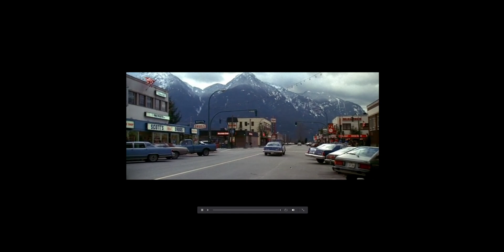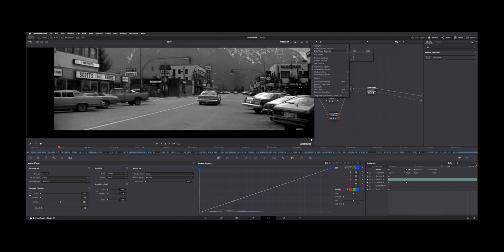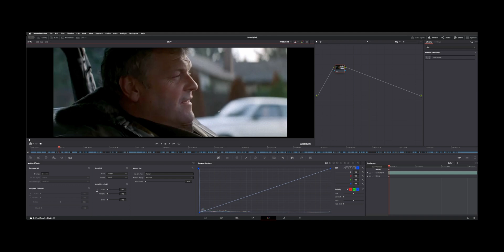DaVinci Resolve 19 Dustbuster Film Fix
Using DaVinci Resolve Dustbuster and noise reduction to fix film  splice.

00:00 Intro
00:07 Film Issue - Splice
00:47 Dust Buster Tool Set-Up
02:27 Dustbuster Adjustments
03:35 Adding Noise Reduction
05:59 Fix Review